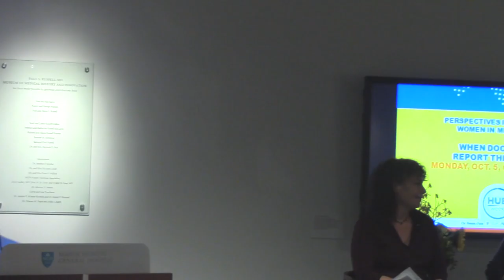HUBWeek Women in Medicine Series: When Doctors Report the News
Monday, Oct. 5
Two of Boston’s best known physician journalists talk about balancing two careers – medicine and media.  Suzanne Koven, MD, a Mass General Hospital physician in primary care and internal medicine for 20 years whose work appears regularly in The Boston Globe, The New England Journal of Medicine, The New Yorker.com, and other publications. Mallika Marshall, MD, who practices both internal medicine and pediatrics at Mass General Hospital’s Chelsea and Revere Health Centers is WBZ-TV’s Emmy award-winning Medical Reporter. Guest moderator: Carey Goldberg, host, WBUR’s CommonHealth blog